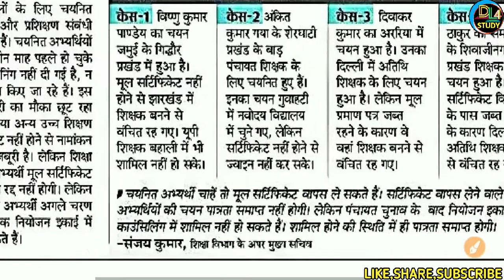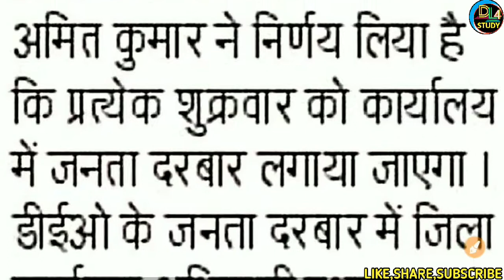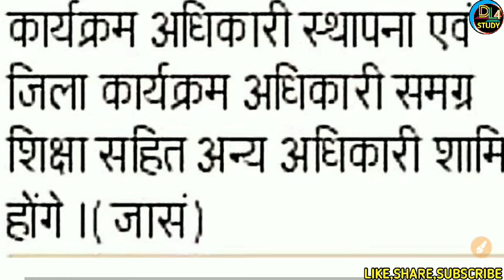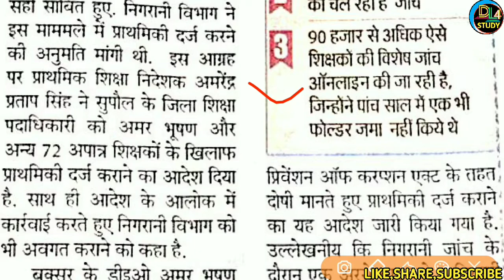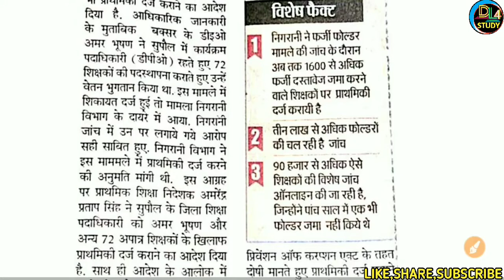बिहार शिक्षा विभाग- न बिहार मे जॉब देंगे न बाहर ही करने देंगे।। सारे को बेरोजगार कर के रख देंगे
जय हो नितीश कुमार
बेरोजगार का ठीकेदारी लिए है